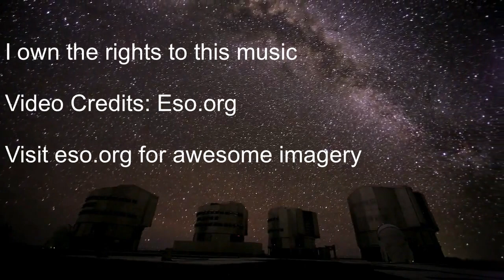Eye of the beholder